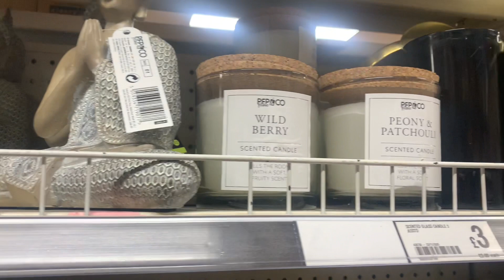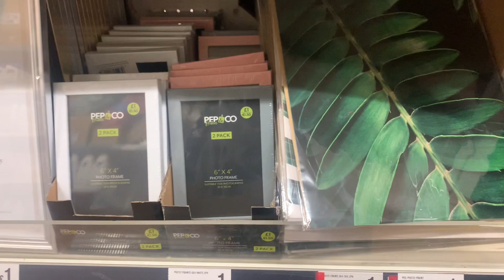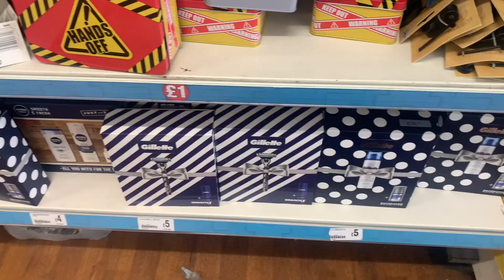POUNDLAND *NEW FINDS * | COME SHOPPING WITH ME TO POUNDLAND | JUNE 2021 | Nuzlifestyle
please give the video a thumbs up and subscribe to my channel if you haven’t already and be sure to click the 🔔 notification so you will know when new videos are posted 💕💕